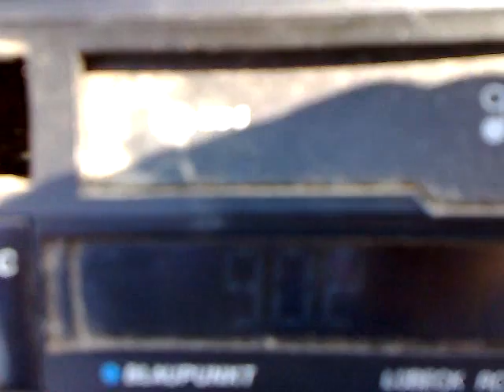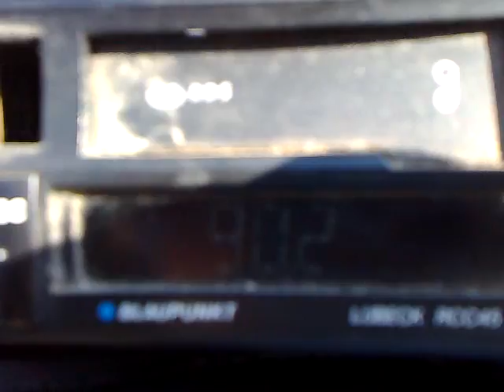02-09-2014 radio haber istanbul recieved in mangalia